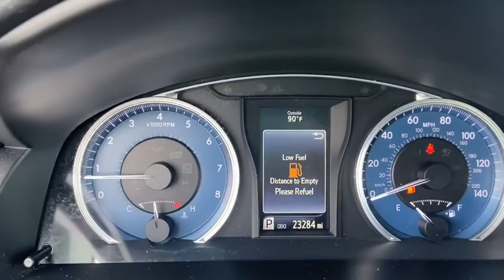2017 Toyota Camry Akron, Wadsworth, Canton, Barberton, Copley, OH T29718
Ruby Flare Pearl Used 2017 Toyota Camry available in Akron, Ohio at Summit Toyota. Servicing the Wadsworth, Canton, Barberton, Copley, OH area.

Summit Toyota
1535 Vernon Odom Blvd

CLEAN HISTORY, ONE OWNER, TOYOTA CERTIFIED, BACK-UP CAMERA, SUMMIT LIFETIME GUARANTEE...UNLIMITED TIME...UNLIMITED MILES...NATIONWIDE COVERAGE..., 4D Sedan, 2.5L I4 SMPI DOHC, 6-Speed Automatic, FWD, Ruby Flare Pearl, ABS brakes, Electronic Stability Control, Heated door mirrors, Illuminated entry, Low tire pressure warning, Remote keyless entry, Traction control. Certified. CARFAX One-Owner.brbrYES WE ARE OPEN AND YES WE WILL DELIVER TO YOU AT NO COST (OHIO RESIDENTS) It's no secret... you're looking for a car that ranks best in price and mileage. Luckily for you, we use Live Market Pricing. Live Market Pricing eliminates the guesswork and hours of research because we price our cars haggle-free and well below market value. Ask for your pricing summary today!***Call NOW for availability!*** Awards:br * 2017 KBB.com 10 Best Sedans Under $25,000 * 2017 KBB.com 10 Best Used Cars Under $20,000 * 2017 KBB.com 10 Most Comfortable Cars Under $30,000 * 2017 KBB.com Best Resale Value Awards * 2017 KBB.com 10 Most Awarded Brands